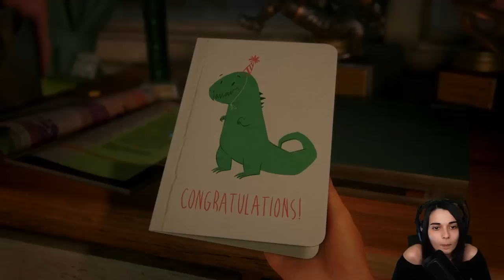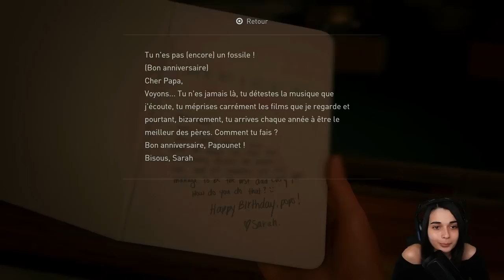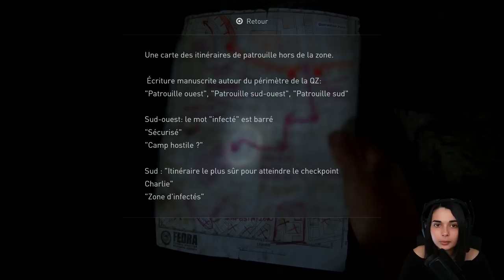L'INFECTION SE PROPAGE... - (The last of us part 1 REMAKE) #1